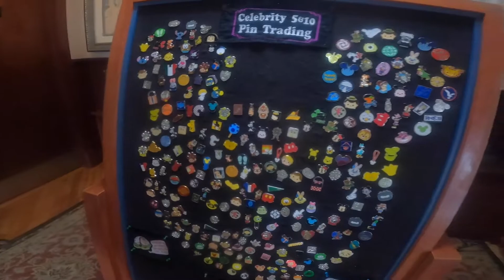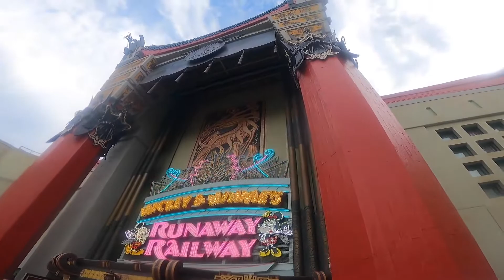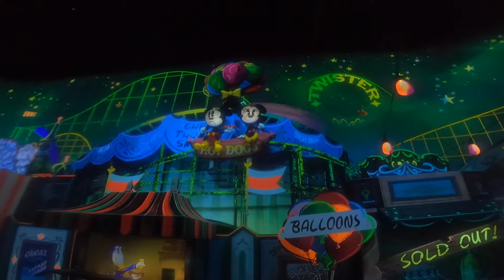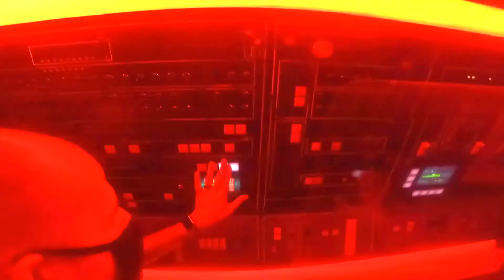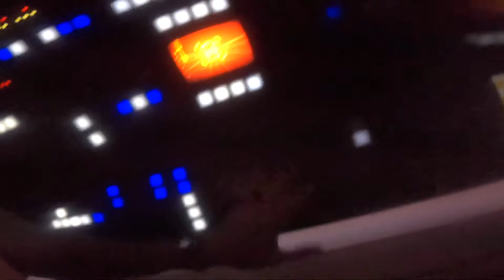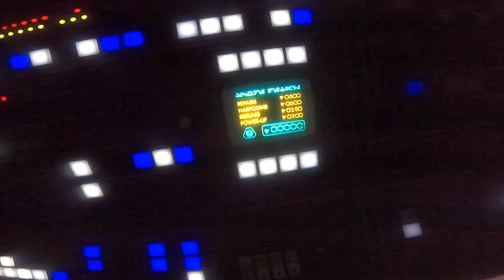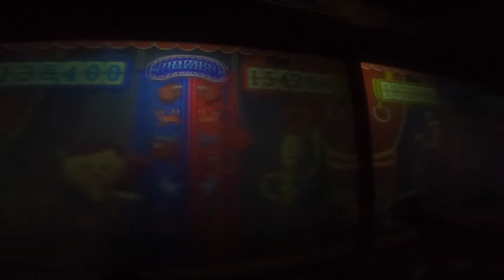Disney's Hollywood Studios PIN TRADING adventure | rides before RAIN fall | Disney World summer 2021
So what can you expect from us on this channel? Fun Travel Vlogs, Food Reviews, Disney park updates, Pin trading/collecting, Disney's Character Warehouse updates, our personal tips and tricks around the parks, plus much more adventures!!